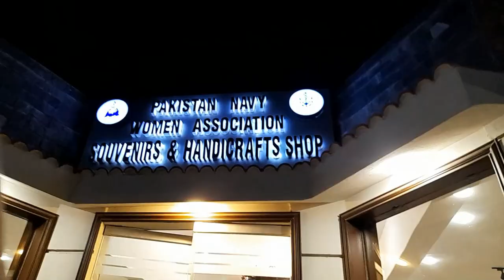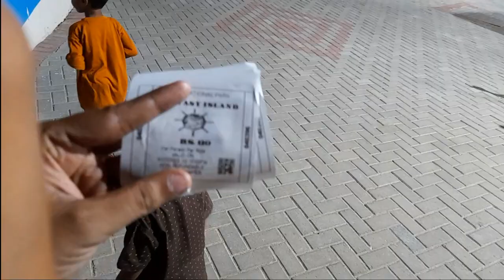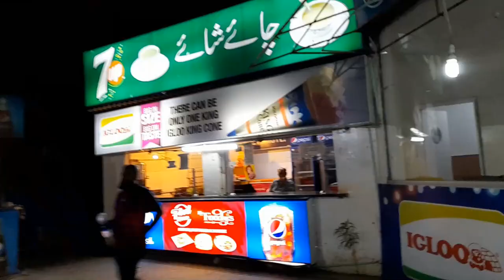Maritime Museum karachi update 2023 - Adult ticket Rs100 , Child Rs50 (Fahad Javeria)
Maritime Museum karachi update 2023 - Adult ticket Rs:100 , Child Rs:50  (Fahad Javeria)